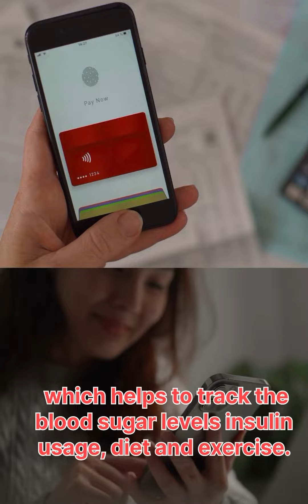Tools ,apps and resources for diabetics/Diabetes awareness /Blood sugar management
All diabetics must follow these 7 tools,apps and resources for proper management of their blood sugar levels.
If you want hand holding in managing diabetes you can book a free consultation with me by filling this form

1.
2.
3.
4.
5.
6.
7.
8.
9.
10.
11.
12.
13.
14.
15.
16.
17.
18.
19.
20.